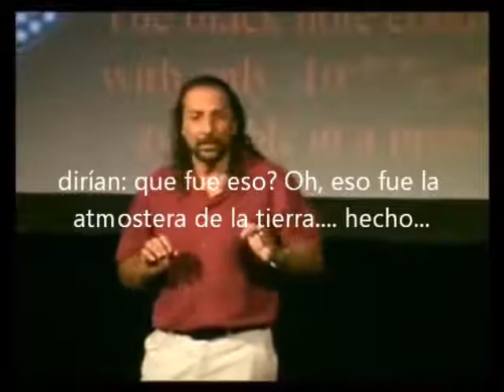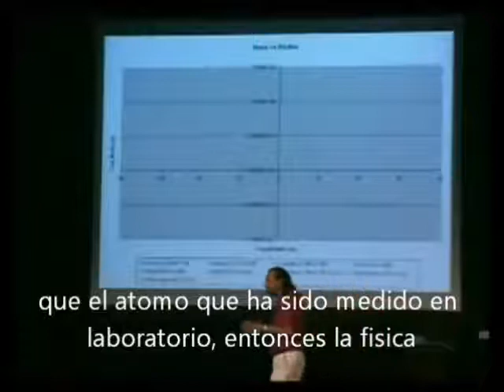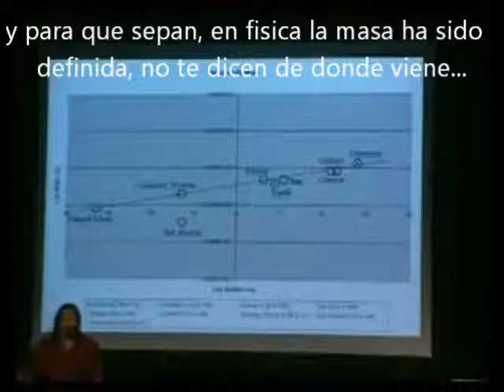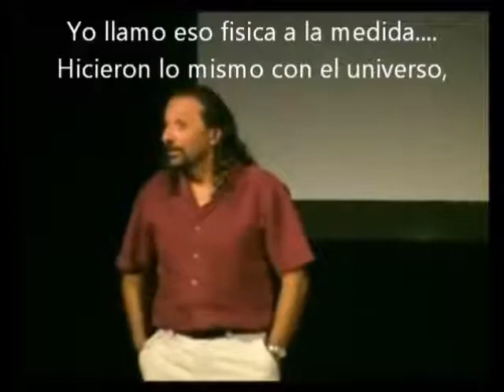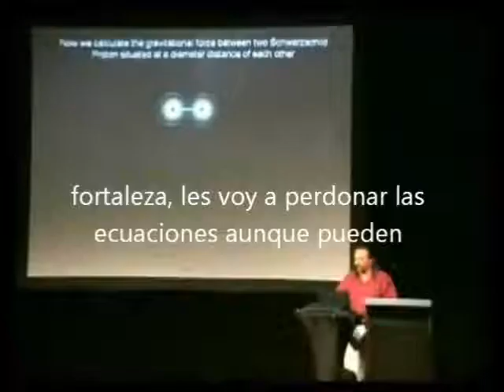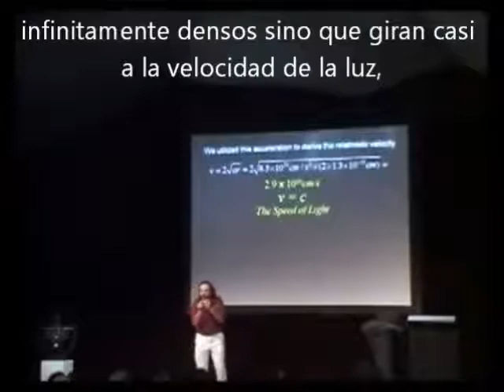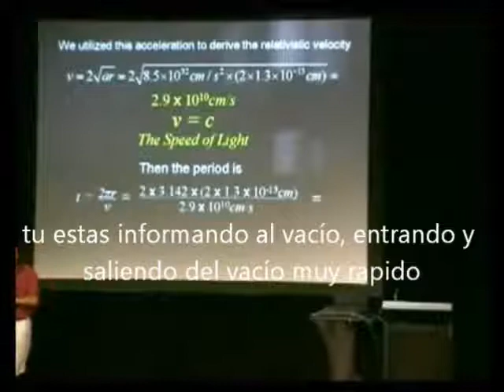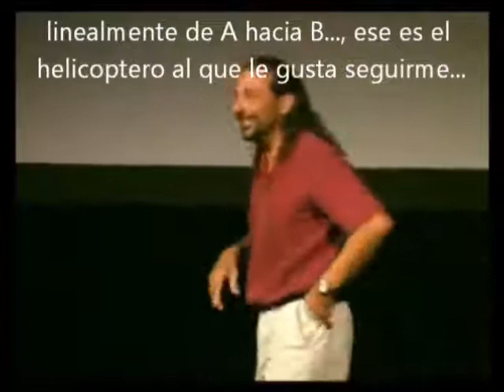Nassim Haramein - Conferencia 2010 (6 de 7)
Conferencia Realizada por Nassim Haramein en 2010 (Videos de "nubaran" [Gracias amigo :-D])

En esta conferencia se tratan en otros temas:
- Física
- Partículas Subatómicas
- Etc